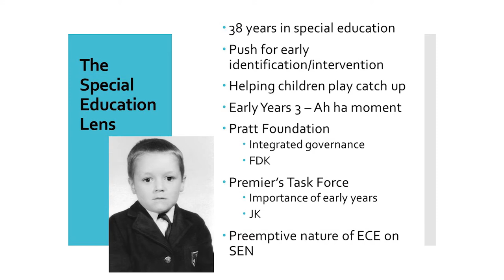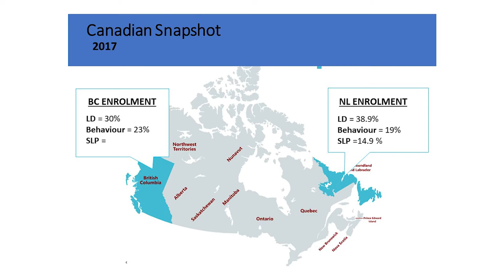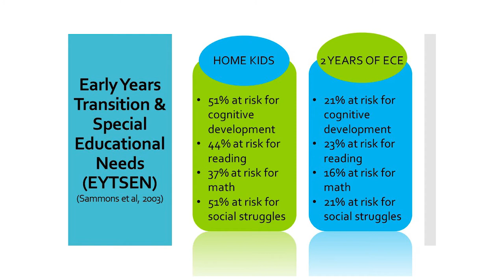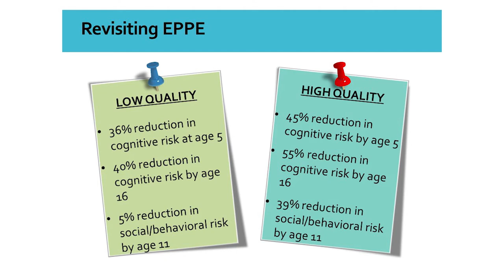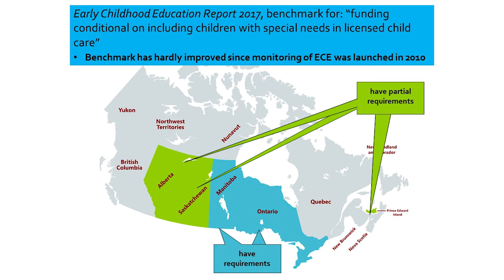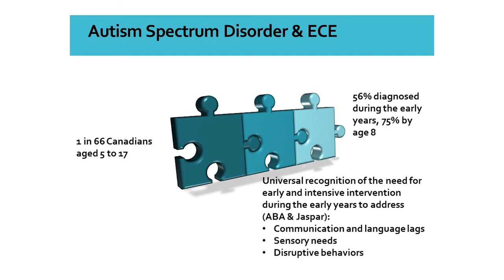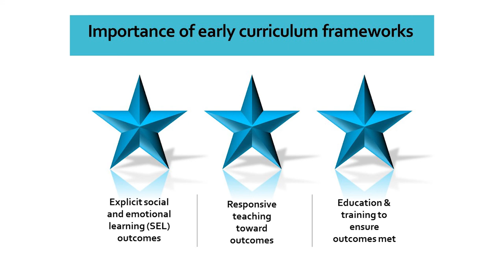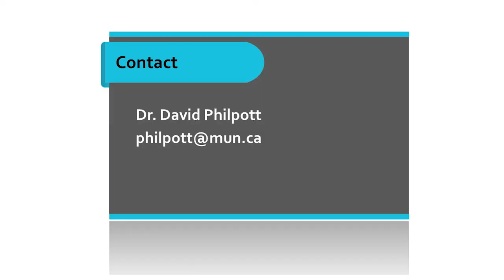The Pre-emptive Nature of Quality Early Childhood Education on Special Educational Needs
Presentation by Dr. David Philpott (Faculty of Education, Memorial University of Newfoundland and Labrador)